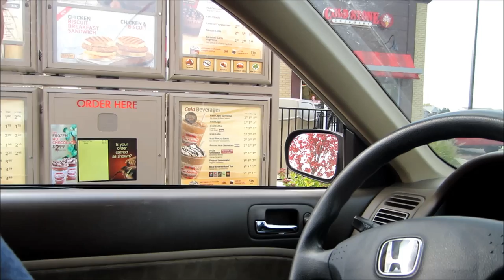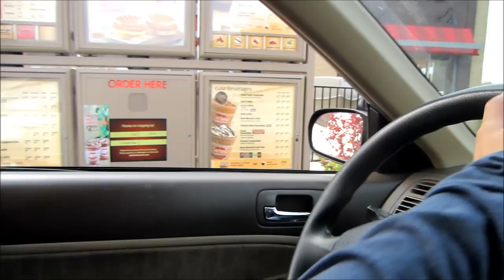Driving range (HBomb Vlogs)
In this episode of HBomb Vlogs, we goof around and go to the driving range!